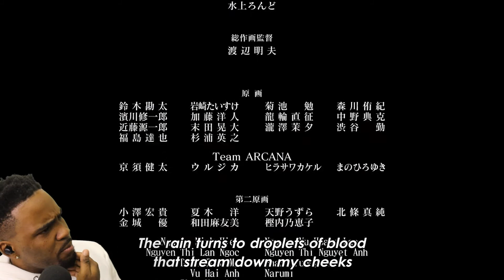RENA, WE HAVE TO TALK!!! | Higurashi: When They Cry (2020) Episode 1 Reaction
Anime: Higurashi: When They Cry (2020)
Produced by: Passione

I DONT OWN THE ANIMES OR THE SONGS IN THE VIDEO. THIS IS PURELY FANMADE AND IS NON PROFIT!